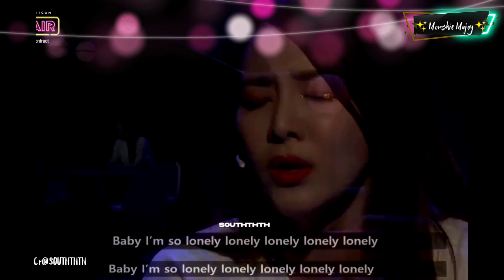Park Bom said 2ne1 members recorded something + Dara singing Lonely in On Air Secret Contract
Title Vlog: Park Bom said 2ne1 members recorded something + Dara singing Lonely in On Air Secret Contract

✨ Park Bom reveals that 2ne1members recorded something and Dara singing Lonely in the Live sitcom On Air Secret-Contract.